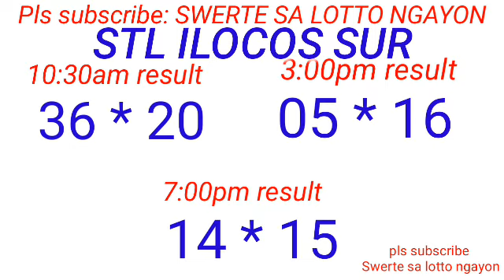STL - LA UNION,CAMARINES SUR ILOCOS SUR July 5, 2023 3RD DRAW RESULT